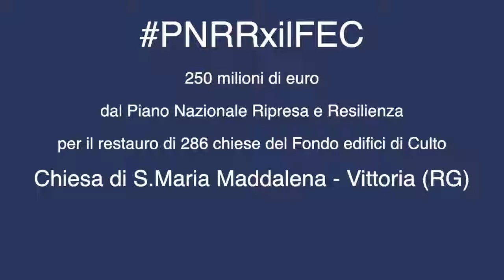PNRRxilFEC - Chiesa di S. Maria Maddalena, Vittoria (Ragusa)